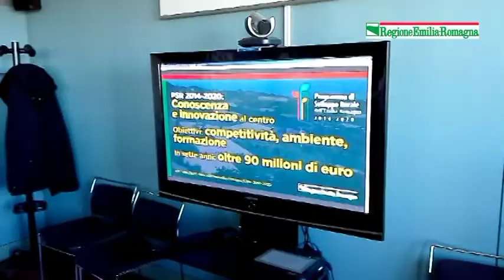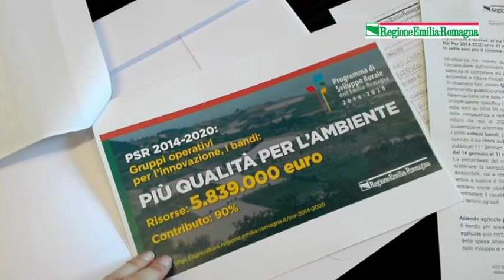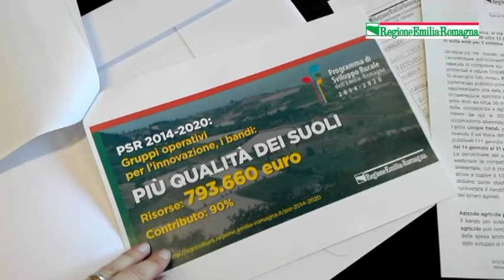Caselli: "Psr, al via i Gruppi operativi per l'innovazione"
Agricoltura e ricerca: l'assessore all'Agricoltura della Regione Emilia-Romagna Simona Caselli ha presentato i Gruppi operativi per l'innovazione. Dal Psr 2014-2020 oltre 12 milioni di euro per i primi cinque bandi. In sette anni per il sistema della conoscenza  90 milioni di euro.